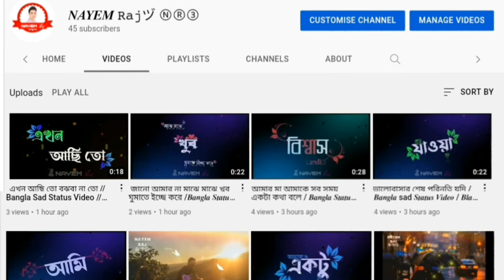বেঈমান শব্দটা আমায় ভইলো না / 𝑩𝒂𝒏𝒈𝒍𝒂 𝑺𝒕𝒂𝒕𝒖𝒔 𝑽𝒊𝒅𝒆𝒐 / 𝑩𝒍𝒂𝒄𝒌 𝑺𝒄𝒓𝒆𝒆𝒏 𝑺𝒕𝒂𝒕𝒖𝒔 𝒗𝒊𝒅𝒆𝒐 𝑵𝑨𝒀𝑬𝑴_𝑹𝒂𝒋ヅ_Ⓝ_Ⓡ_③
╭══💜══ღ❦ღ══╮
        𝑨𝒍𝒍 𝑻𝒊𝒎𝒆 𝑷𝒐𝒔𝒕
╰══ღ❦ღ══💜══╯

0:9 ━❍ 0:30
               ↻ ⊲ Ⅱ ⊳ ↺
VOLUME: ▁▂▃▄▅▆▇ 10000%
   ❀ 𝑉𝑖𝑑𝑒𝑜 𝐾𝑒𝑦𝑤𝑜𝑟𝑑 ❀
𝑴𝒂𝒖𝒍𝒂𝒏𝒂 𝑻𝒂𝒓𝒊𝒒 𝑱𝒂𝒎𝒆𝒆𝒍
Love status
Love status
Breakup status
30second video
Whatsapp  status
Ringtone
Heart  broken love status
Breakup status
Bengali status
English whatsapp status
English status
Army status
Lyrics status
Family status
Love family status
Romantic status
Love status
Wedding status
Sad status